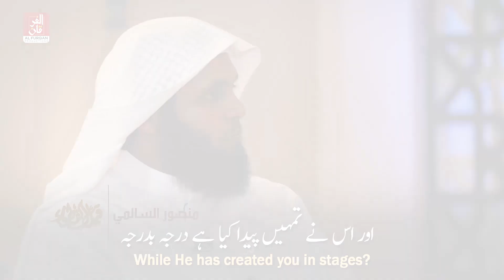Repeatedly Committing A Sin | Sheikh Mansour al salimi | @alfurqanproductions ​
بار بار گناہ کرنا - الشيخ منصور السالمي